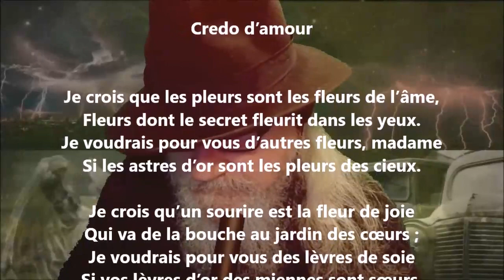Credo d’amour - Arthur de Bussières lu par Yvon Jean